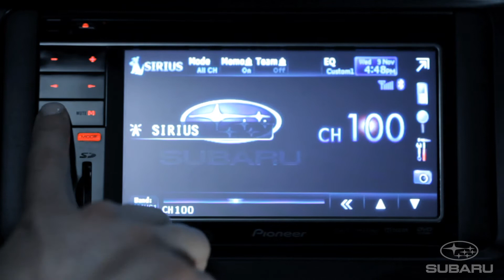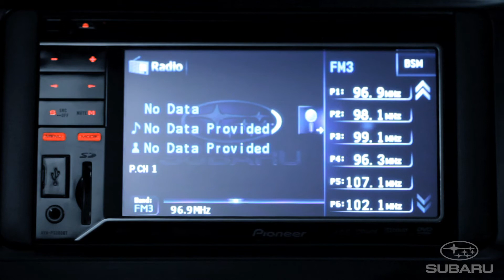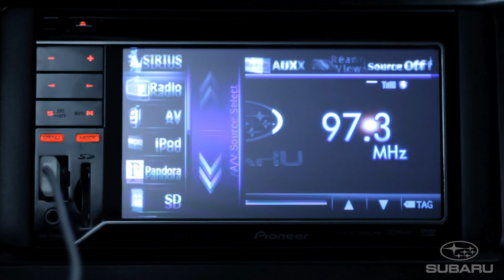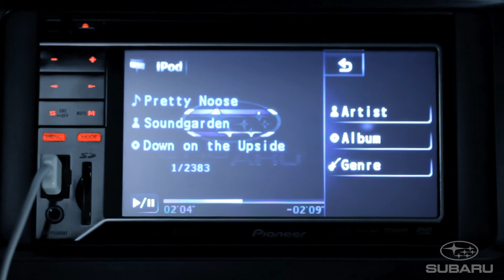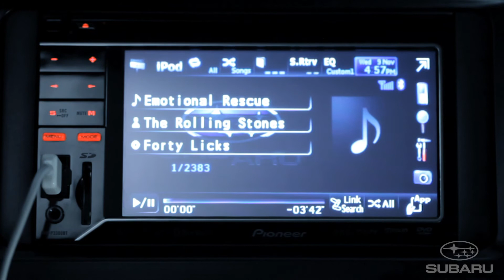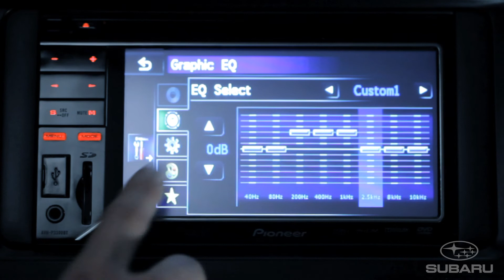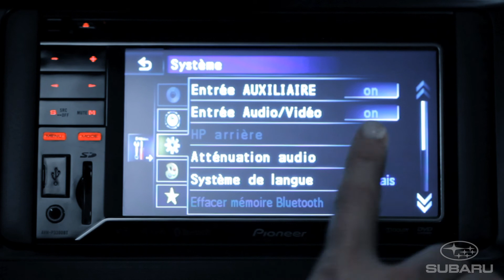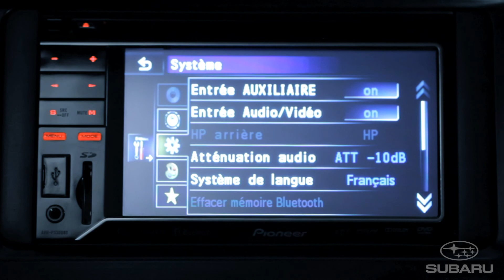Pioneer AVH-P3300BT (3 of 3) -- Audio/Vidéo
Cette capsule vous guidera à travers les nombreuses fonctions audio et vidéo afin de pouvoir les utiliser facilement.  [Le système affichera l'image uniquement si le véhicule est stationné et si le frein à main est engagé.]  Avec un peu d'entraînement, vous naviguerez en un rien de temps à travers les fonctions et commandes.